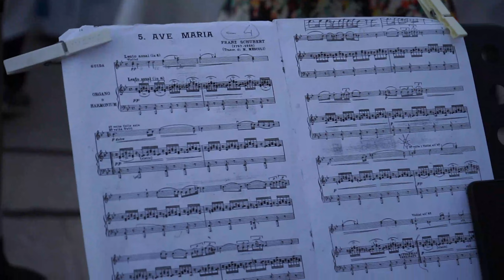Processione Immacolata 8 09 2022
Calitri (AV) Processione dell'Immacolata Concezione 8 settembre 2022